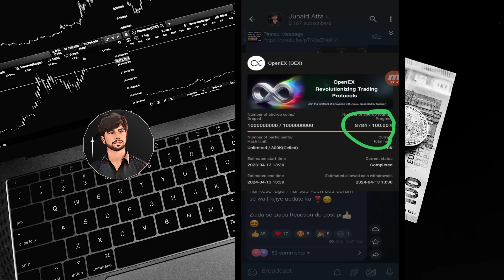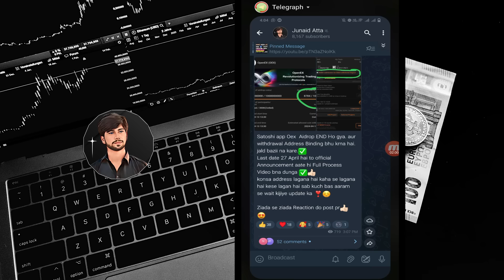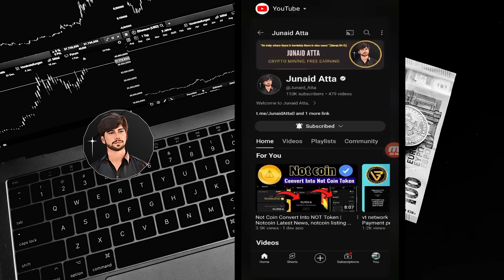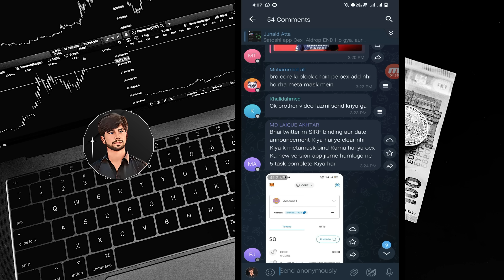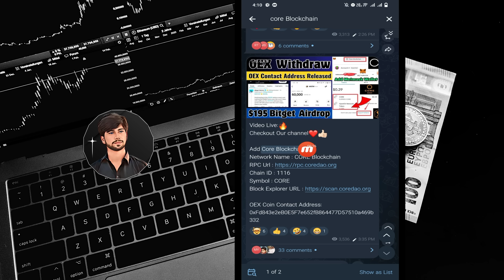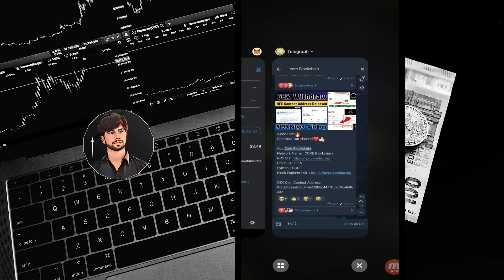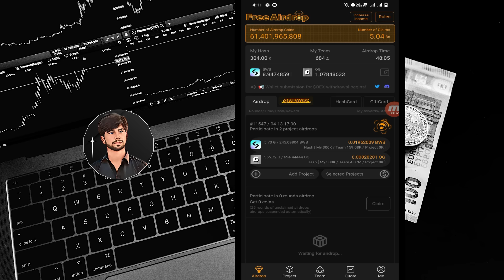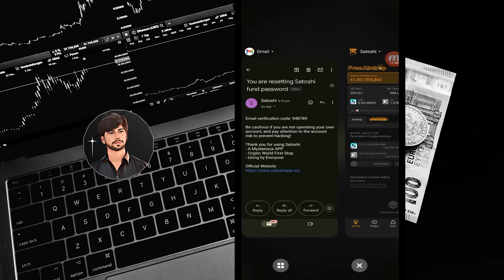Satoshi Mining OEX Address Bind | oex withdrawal update today, OpenEX Link Wallet ADDRESS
--Related Searches-
satoshi mining app
oex coin new listing
satoshi openex testnet join process
satoshi mining app new airdrop
free og token mining on satoshi mining app
oex to usdt swap
satoshi mining app new airdrop free mining
openex rpc url launch
Satoshi Mining App New Update
How To Withdraw OEX Tokens
OpenEx Airdrop Add Wallet
How To Withdraw OEX
Satoshi Mining App
oex link withdrawal address

Thanks